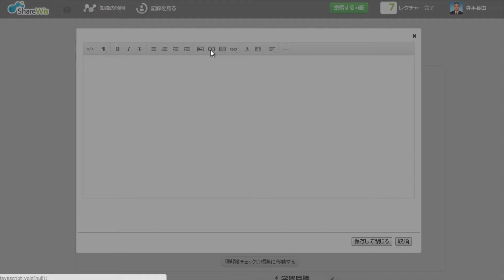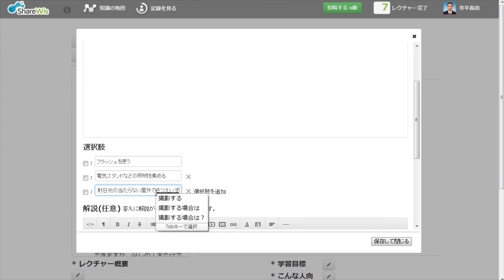[解放軍]動画があればShare-Wisで教材にできます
レクチャー作成サイトの『Share-wis』(シェアウィズ)を使うと難しい知識不要で貴方の動画を教材に変えることができます。　動画をブログに貼り付けると視聴数が上がりますが、更に教材化することにより多くの視聴数を獲得することが可能です。

教材というと作るのが難しいと勘違いされますが、Share-Wisはプログラム不要、スクリプト不要で学習コンテンツを作ることが可能な新しいメディアです。